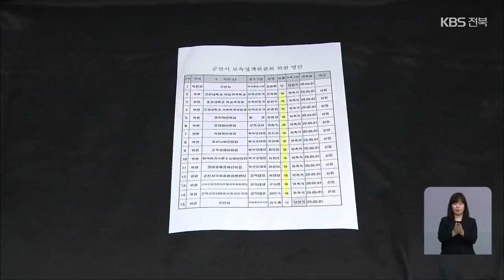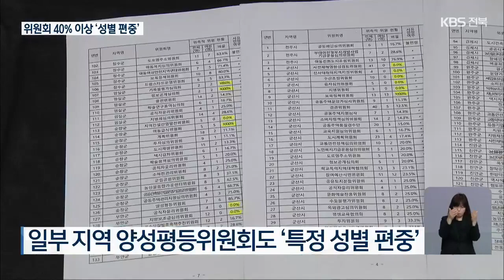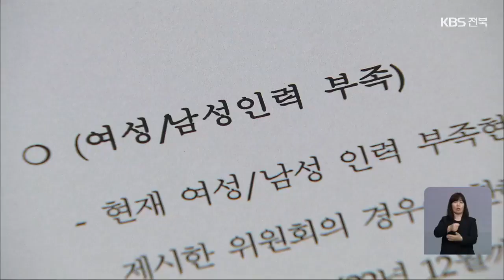전북지역 위원회 40% 이상 ‘특정 성별 편중’ / KBS 2021.08.11.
[앵커]

 현행법상 지자체 위원회는 특정 성별이 60%를 넘으면 안 됩니다.

 한쪽 성별만의 의견이  강조될 수 있기 때문인데, 전북지역 시군 위원회  10개 중 4개 이상이 이를 어긴 것으로 나타났습니다.

 [리포트]

 군산시 보육정책위원회 명단입니다.

 위촉직 위원 13명 모두 여성입니다.

 반대로 정읍시  동학농민혁명정신 선양위원회는 위촉직 위원 16명 전원 남성입니다.

 양성평등기본법을 보면 지자체 위원회 위촉직 위원은 특정 성별이 60%를 넘으면 안 됩니다.

 지난해 말 기준, 전북지역 14개 시군의 9백여 개 위원회 가운데 특정 성별이 60%를 넘는 곳은 4백여 개,  절반 가까이 규정을 어겼습니다.

 여성 위원 미달은 3백30여 개, 남성 위원 미달은 60여 개로, 여성 위원이 부족한 위원회가  더 많았습니다.

 일부 시군의 경우, 양성평등위원회마저 특정 성별에 편중돼 있었고,  남성 또는 여성으로만 이뤄진 위원회도 70곳이 넘었습니다.

 [A 지자체 관계자/음성변조 : "인력 풀이 여성이다 보니까 교수들이 다 여자분이시고. 그런 어려운 부분도 있기는 해요."]

 [B 지자체 관계자/음성변조 : "전부 남자분들이라 '당신이 들어오지 말고 여자로 추천해서 넣어줘라' 이렇게는 못 하잖아요."]

 해당 위원회들은 특정 성별 인력이 부족하다거나 기존 위원의 임기가 끝나지 않아 당장 충원이 어렵다고 항변했지만,  이 같은 사정을 인정받은 위원회는 4개뿐이었습니다.

 [신옥주/전북대학교 법학전문대학원 교수 : "전문 인력이 없다는 그러한 주장을 가지고 법에서 규정하는 법정 기준의 예외를 자꾸 적용하다 보니까. 전문인력 양성도 안 하고 위원회에서의 성비 구성도 안 맞고 이런 계속 악순환이 이뤄지기 때문에…."]

 전라북도는 특정 성별에 편중된 위원회에 개선 권고를 내리고,  시군별로 목표 비율을 도입하는 방안을 검토하고 있습니다.